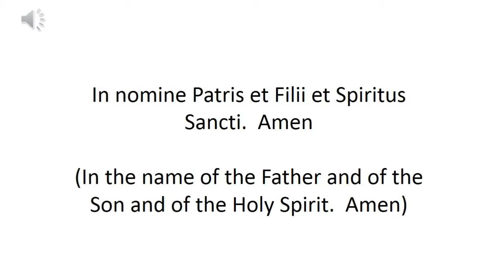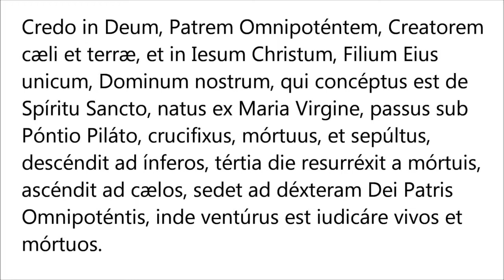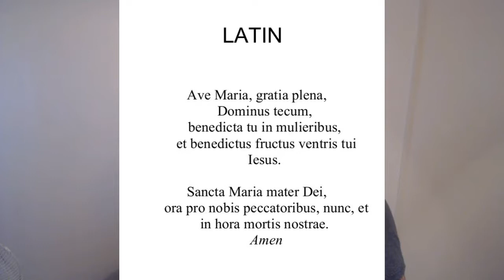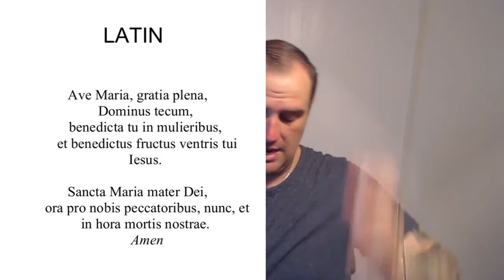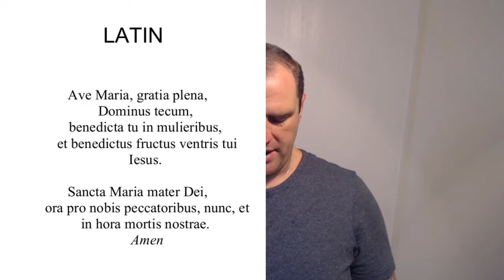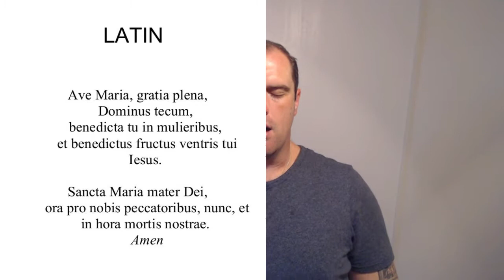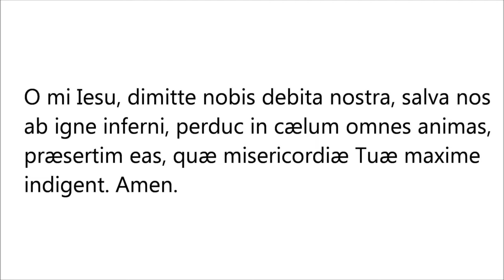Praying the Rosary in Latin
In this video I will be praying the Rosary in Latin. You can pray along with me and learn as well